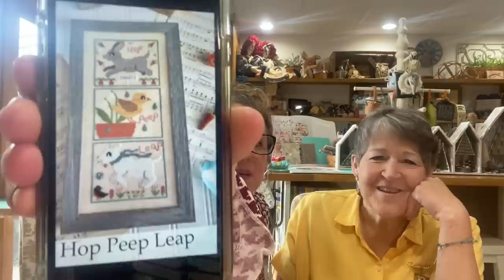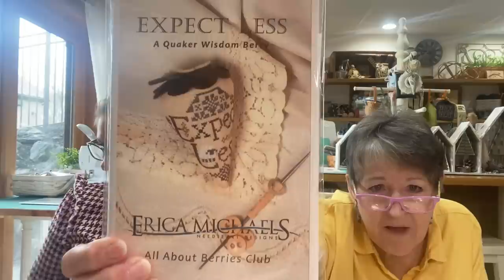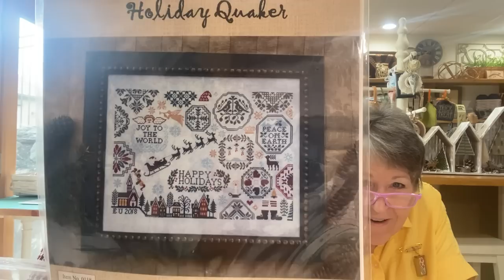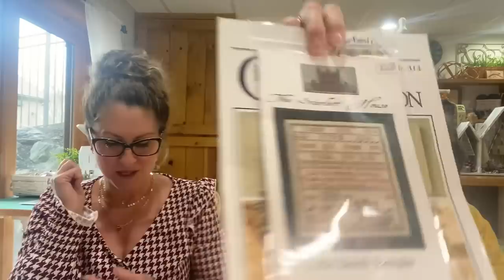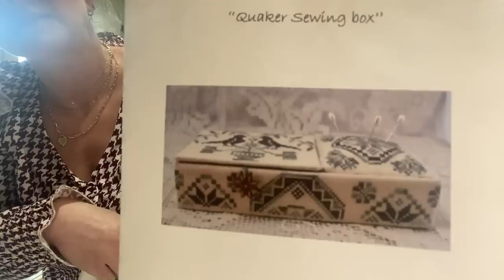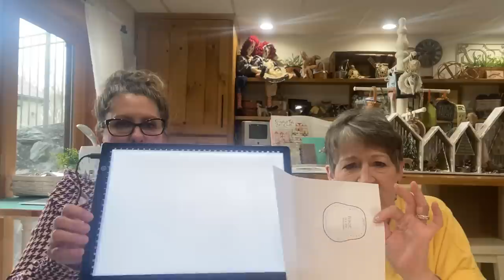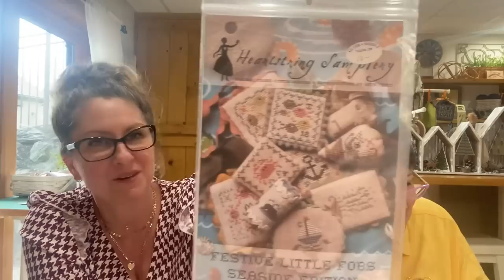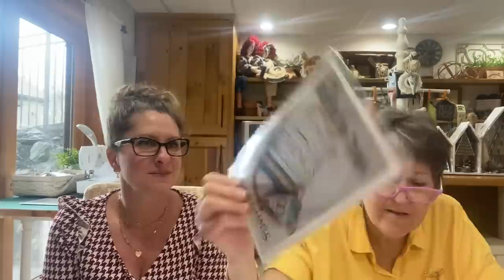LOADS OF…FUN, GADGETS, CROSS STITCH, FINISHES, PROJECTS AND PATTERNS!…Country Stitchers CSV199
IN THIS EPISODE COUNTRY STITCHERS SHARES:
*Spotlight on Heartstring Samplery
*Gadget Corner
*Finishes from the past and present
*A variety of current work and patterns

We provide Needlework variety in what we share, stitch and finish.  Everything from Samplers and Smalls to Trips, Tips and Tricks.   We derive JOY from our NEEDLEWORK and DELIGHT in the friendships we make on our needlework  journey.  Thank you for joining us!

NEW ITEMS:
Scattered Seed Samplers
-Acts of Kindness Pinkeep
Lila Studios
-Summer Quaker
Brenda Gervais
-Home Sweet Home - Thimble Purse
Erica Michaels
-Expect Less
Heartstring Samplery
-Seahorse Soiree

CURRENT WORK-
Deb:- continued progress
*A Savior's Praise - Shakespeare's Peddler
*Serenity Harbor - By the Bay Needleart
*Alphabet Sampler -  Prairie Schooler
*Fraktur Flowers - La-D-Da
*Lessons on Stitches - Sassy Jacks and Jeannette Douglas
*Common Threads - Jeannette Douglas

Liz:- continued progress
C&L Crafts and Company
-Monopoly Board
Scarlet House
-American Quaker Band Sampler
Mani Di Donna
-A Quaker Basket
Rosewood Manor
-Windham House Sampler
La-D-Da
-A Two Rabbit Sampler
Samplers Revisited
-Maryland Crab Flag
Fat Quarter Shop
-Sweet Laurel / Stitch Quarterly

FINISHES:
Deb's    Pins and Orts by Heartstring Samplery
Liz's     Pins and Orts by Heartstring Samplery
             Bunny Peep - Amigurumi
             Stitch All the Things by Erica Michaels
             Peyote pin and needle container: Mill Hill kits

GADGET CORNER: IT'S A "2FOR" two gadgets for one video!
A new and improved LIGHTBOARD!  This is by TOHETO US...A4 light pad
This link will take you to the variety of them, a must for punch needle and helping with changes you might like to make to patterns.

IN ADDITION- The FABRIC GAUGE by Yarn Tree is fantastic for identifying the count on your fabric.  If you can count to ten and are looking at fabric that is up to 40 count...
YOU NEED ONE!

SPOTLIGHT - Heartstring Samplery:
We share our collection of patterns and also invite you to join us in stitching the piece:
Motto Sampler - using the "Share the Joy of Needlework" text which is our Channel's Motto!
(you can also get a needleminder while they last!)

Stitches Unlimited
715 Olde Hickory Road
Lancaster, PA 17601